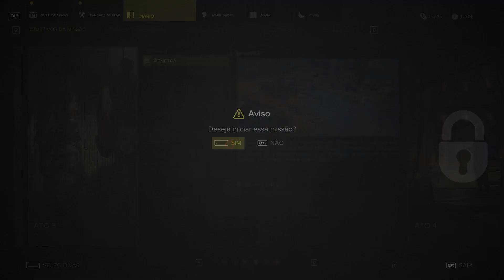SNIPER GHOST WARRIOR 3 - Missão (Penetra)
"Sniper Ghost Warrior 3", desenvolvido pela CI Games, é um título de tiro tático que se passa na moderna paisagem da Geórgia, situada
entre a Rússia e a Europa. Os jogadores assumem o papel de Jonathan North, um franco-atirador americano enviado ao país para cumprir
uma missão dupla: encontrar seu irmão desaparecido e desestabilizar a região. O jogo incentiva a abordagem furtiva, permitindo que
os jogadores escolham entre ser um "Sniper", usando precisão à distância, um "Ghost", optando por evasão e furtividade, ou um
"Warrior", adotando o combate direto. A ambientação aberta dá uma sensação de liberdade, com um mundo expansivo e diversos ambientes
que variam desde densas florestas até centros urbanos. Graficamente, "Sniper Ghost Warrior 3" impressiona com seus visuais realistas,
detalhes ambientais e efeitos climáticos, tornando cada missão uma experiência visualmente imersiva.
Missões (22)
1-Montanhas Rochosas, Colorado(Apresentação)
2-Fronteira da Ucrânia com a Rússia (Prólogo)
3-Dois Pássaros
4-Coveiros
5-Bloqueio
6-Ponto de Corte
7-Chamas Aladas
8-Encontre a Equipe
9-Vinho Jovem
10-Casamento do Ano
11-Restos do Dia
12-A Família de Awas
13-Golpe da Pedreira
14-Reforço
15-O Covil
16-Ratoeira
17-Penetra
18-Sr. Prefeito
19-Labirinto
20-Nas Profundezas
21-Engenheiros
22-Matadouro